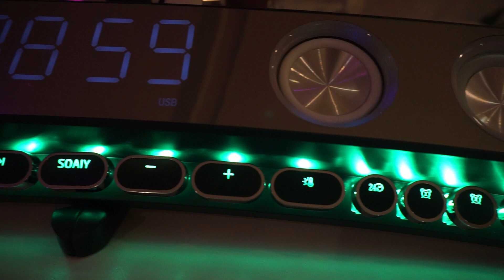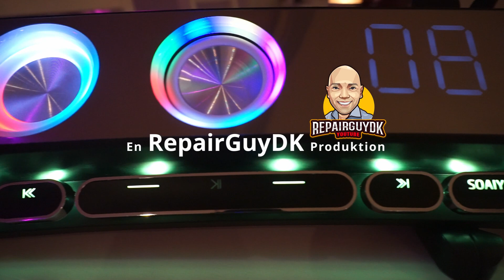SOAIY SH39 RGB Gaming Soundbar - Firmware Upgrade ! - Engelsk Tale ?...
Da i alle elsker denne Soundbar !!, har jeg fået fat i en international firmware, som skulle kunne få den til at snakke engelsk ??.

lad os prøve og se om det virker?. Det lyder nu altså bedre på engelsk, end Kinesisk! :-)

Du kan finde engelsk manual, og upgrade filen her på mit google drev.

Køb den her :

Kom med i fanklubben på facebook :-)

::: DONATIONER :::

Du kan donere via Mobilepay! – Skriv BOX00919 i modtager, og send 5, 10, 20, 50, 10.000 ?? Kroner *G*, så er du med til at holde ”liv” i RepairguyDK Kanalen, og med til at jeg kan lave flere Giveaways 

Sonos / Spørgsmål og Svar.